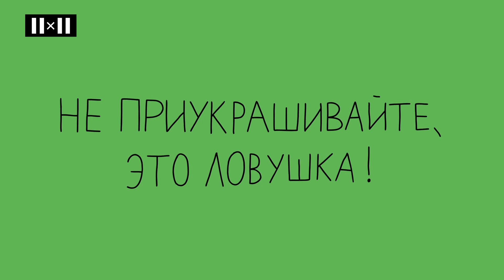«Летние свидания» от Сергея Соловьёва #2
Не свайпайте, это ловушка!